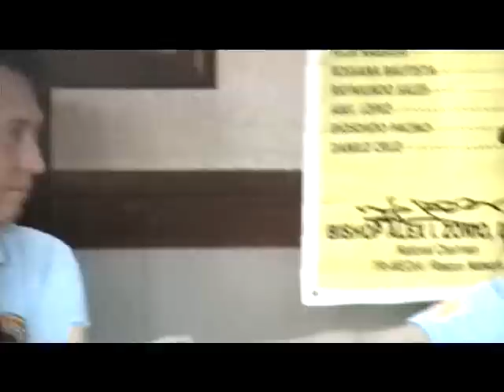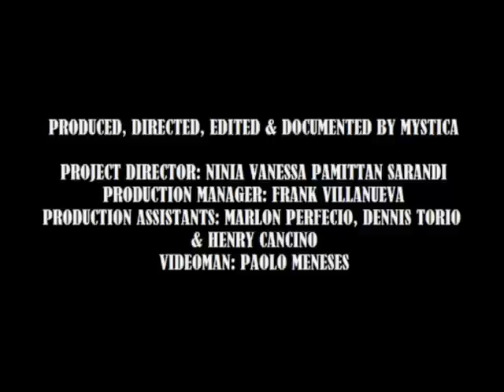PART 7 - MYSTICA - GUEST OF HONOR & CHAIRMAN OF CCW - BETTER GLOBE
MYSTICA - THE OVERALL CITIZENS CRIME WATCH SENIOR CONSULTANT OF TRI-MEDIA AND MEDIA AFFAIRS, THE CHAIRMAN OF CITIZENS CRIME WATCH - BETTER GLOBE TASK FORCE & RESCUE TEAM, & THE NATIONAL CAPITAL REGION (NCR) CHAIRMAN OF JUNIOR CITIZENS CRIME WATCH DURING THE INDUCTION CEREMONY OF MORE THAN 100 NEW OFFICERS OF CCW.

WOULD YOU LIKE TO BE A MEMBER OF CITIZENS CRIME WATCH AND JOIN MYSTICA'S CCW - BETTER GLOBE TASK FORCE & RESCUE TEAM? PLEASE CALL NINIA, CCW- BETTER GLOBE UNIT'S PRESIDENT, AT 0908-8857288